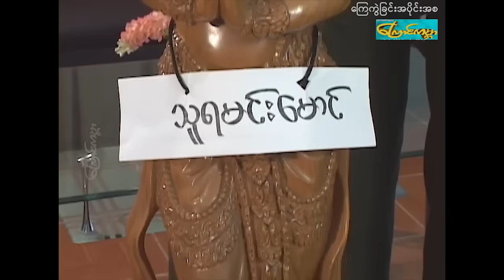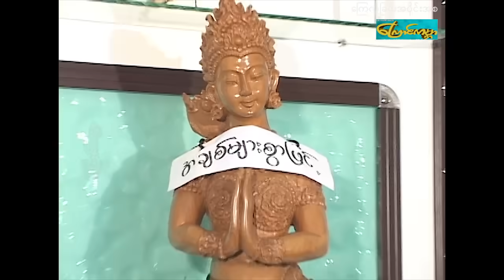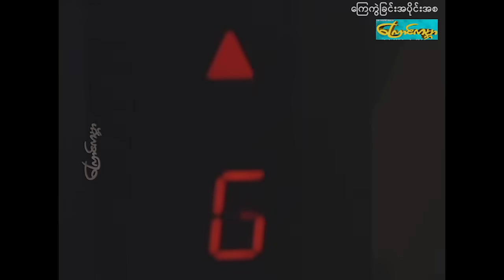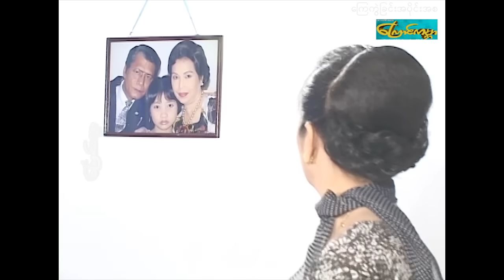ကြေကွဲခြင်းအပိုင်းအစ-အပိုင်း ၂(ah pain ah sa-Part 2)နေမျိုးအောင်၊စုလိူင်နှင်း၊ခိုင်နှင်းဝေ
ကြေကွဲခြင်းအပိုင်းအစ-အပိုင်း ၂
သရုပ်ဆောင်-နေမျိုးအောင်၊စုလိူင်နှင်း၊ခိုင်နှင်းဝေ
ထုတ်လုပ်ရေး-ကြောင်ကမ္ဘာ catworldmovie